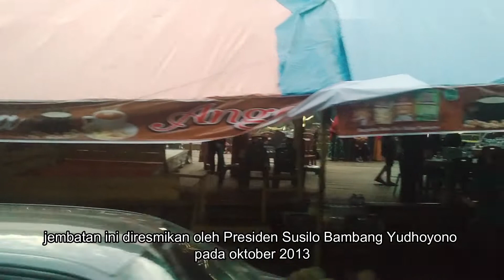PESONA KELOK 9 ( SEMBILAN ) JEMBATAN LAYANG PALING INDAH_ PENGHUBUNG SUMATERA BARAT - RIAU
Selamat datang di Channel Wisata dan Inspirasi
Kelok 9 atau Kelok Sembilan adalah ruas jalan berkelok yang terletak sekitar 30 km sebelah timur dari Kota Payakumbuh, Sumatra Barat menuju Provinsi Riau. Jalan ini membentang sepanjang 300 meter di Jorong ulu air, Nagari harau/kenagarian persiapan ulu air, Kecamatan Harau, Kabupaten Lima Puluh Kota, Sumatra Barat dan merupakan bagian dari ruas jalan penghubung Lintas Tengah Sumatra dan Pantai Timur Sumatra. Jalan ini memiliki tikungan yang tajam dan lebar sekitar 5 meter, berbatasan dengan jurang, dan diapit oleh dua perbukitan di antara dua cagar alam: Cagar Alam Air Putih dan Cagar Alam Harau